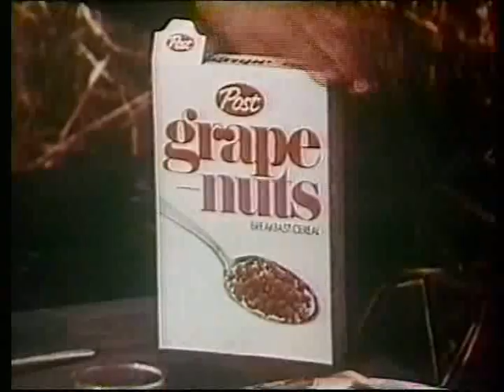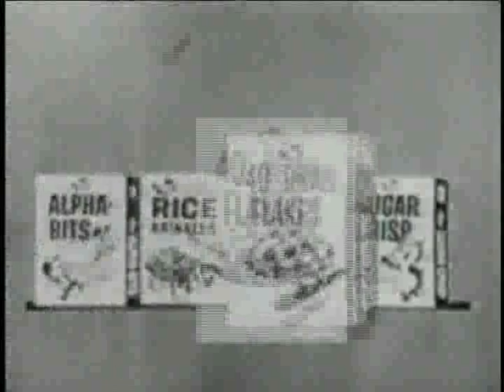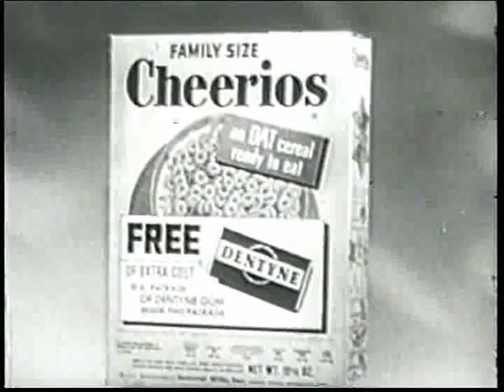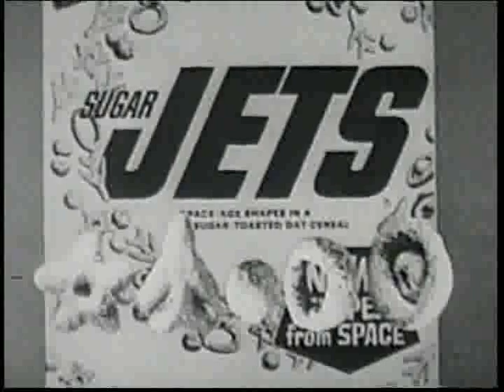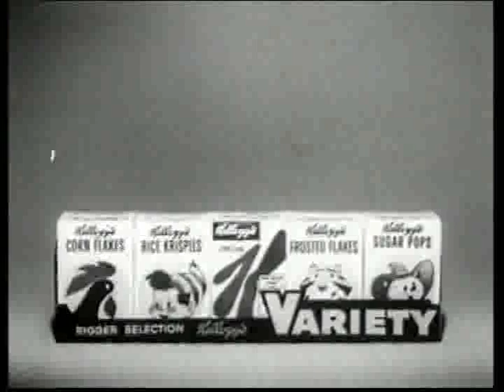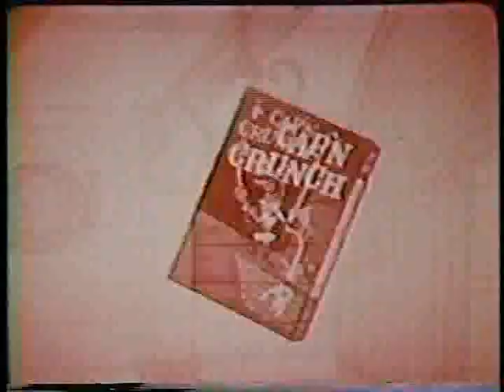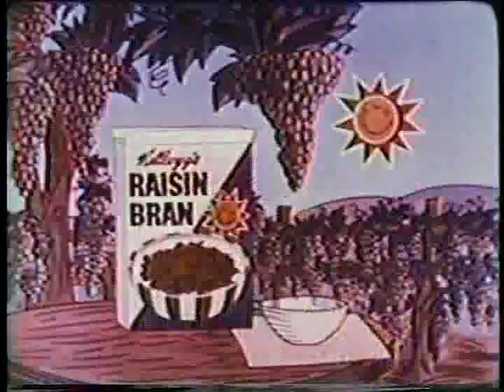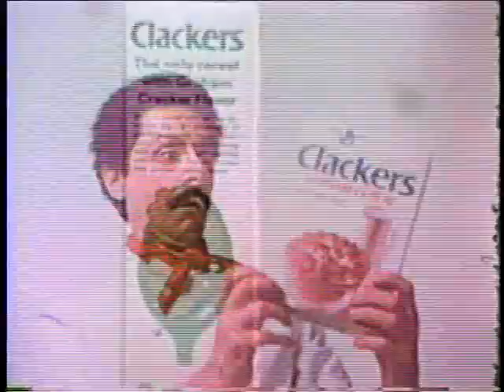Classic Cereal TV Commercials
Classic TV Commercials. A nostalgic trip down memory lane from the golden years of television.